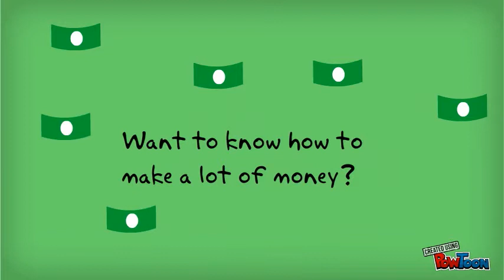Model to class